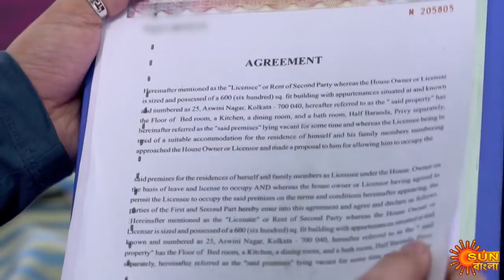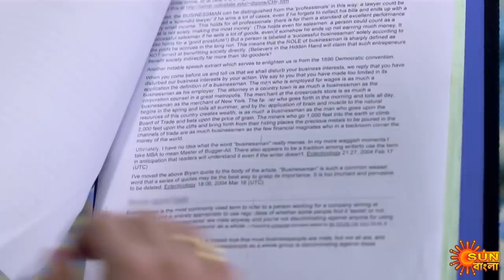Sarbamangala - Full Episode | 8th July 2020 | Sun Bangla TV Serial | Bengali Serial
Watch the Best scene of the New Bengali serial "Sarbamangala" that airs on Sun Bangla TV.